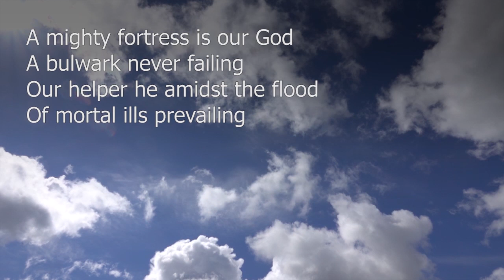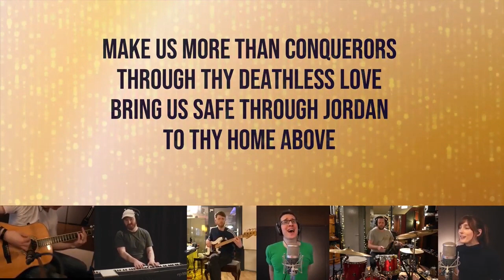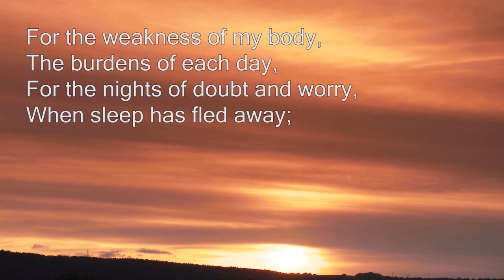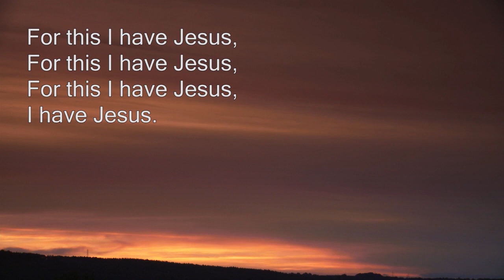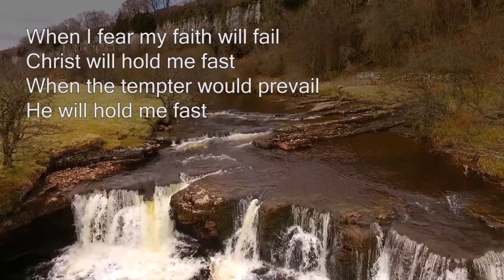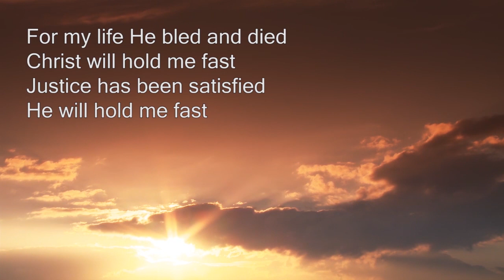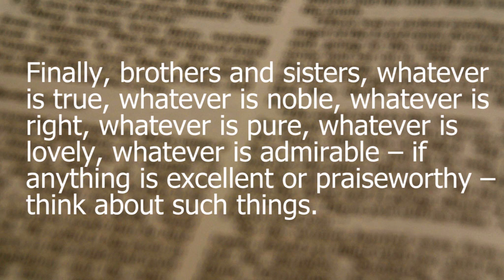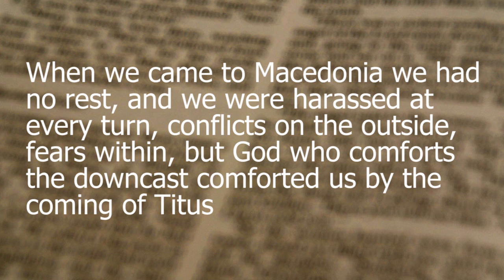Beacon Lough Baptist Church 5 February 2023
Beacon Lough Baptist Church Service 5 February 2023
Leader and preacher Irene Britton
Theme Everlasting Endurance
Reading Phil. 4 v 4-13